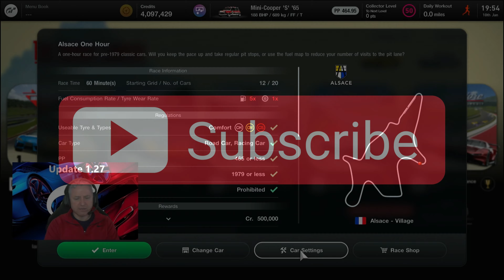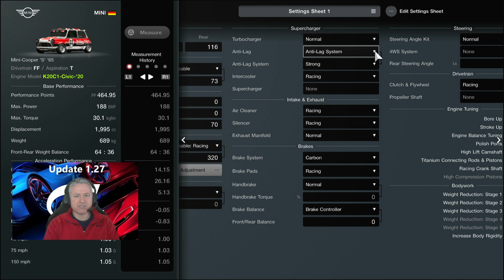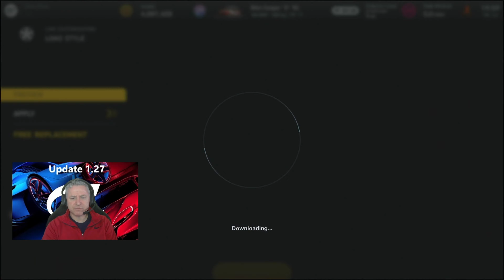Gran Turismo Engine Swap Mini Cooper S Type R Human Comedy Alsace How to get gold update 1 75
Now its the turn of the less frequented human comedy missions. We know we cant take the top 10 starts, but can a engine swap car improve upon the previous result, or can it get gold even??

Its early days so things will evolve, to include and in no particular order:-
ETS2, ATS, PC2, Arma 3, War of rights, ACC, AC, GT legends, Race Room, The Hunter - classic and Call of the wild!, PGA Tour 2K21 And others